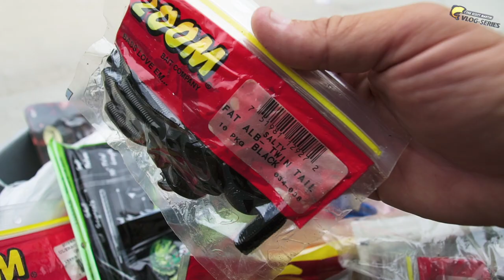Giving 200lbs Of My Fishing Tackle to YOU!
to check out Simple Strap. Going through my boxes of overflow tackle and realizing I need to give this stuff away to you. The next video will even be BIGGER!

🔥 Team SMC Hats and Shirts - Check out the New DONK,DONK,DONK Shirt💥

Please smash the "like" button and drop a comment..I read every one of them. Thanks for all the supp

—— FISHING GEAR ——

-- CAMERA EQUIPMENT --

-- AUDIO EQUIPMENT --

-- SOCIAL MEDIA --

Macoy's Instagram- TheReelMacoy